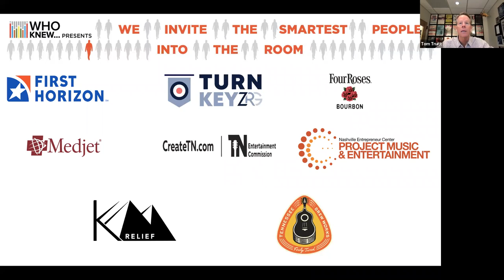WHO KNEW The Smartest People In The Room - Jeff Price and Rick Krim